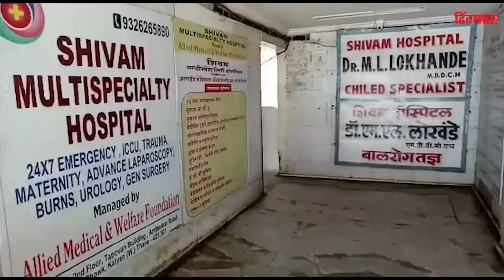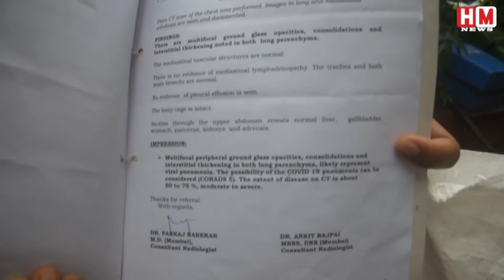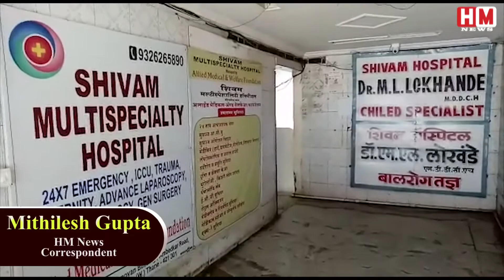कल्याण के अस्पताल में हो रही इंजेक्शन की कालाबाजारी ....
kalyan Rajthackeray MNS coronavirus coronainmaharastra Mumbai Hindinews कल्याण के अस्पताल में हो रही इंजेक्शन की कालाबाजारी .